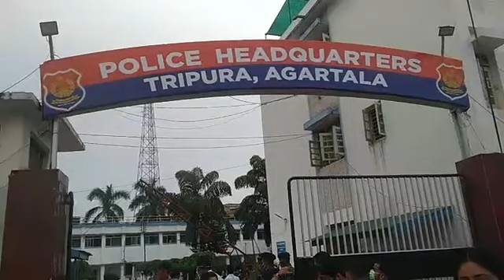চড়িলামে ঘটে যাওয়ার ঘটনা নিয়ে হেডকোয়াটারে সুদীপ রায় বর্মন